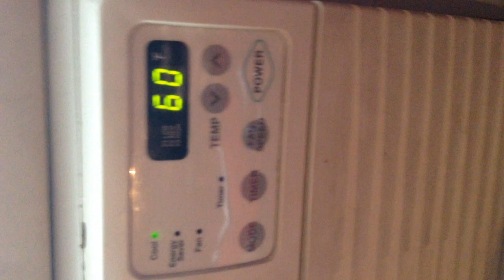This is a Kenmore through the wall AC running.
I believe this was from 2008 you can only hear the fan running not the compressor running.   this video was taken in august of last year the compressor is running in this video.   enjoy guys!!